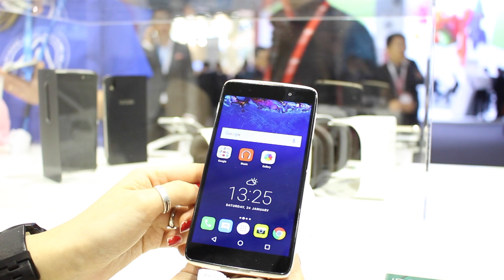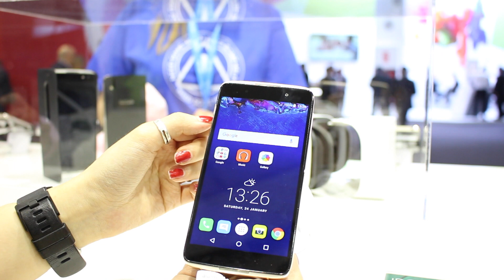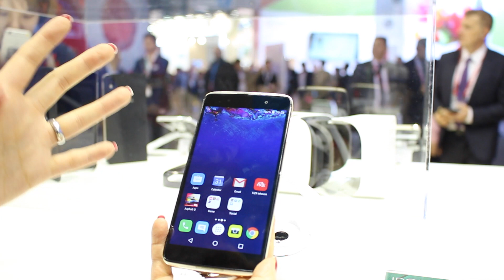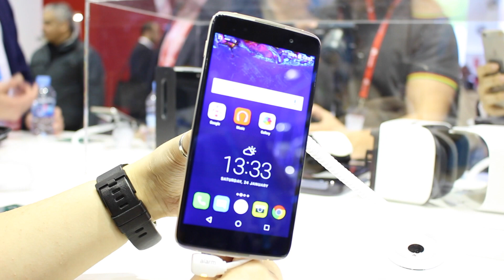Alcatel Idol 4 | MWC 16 techonair.it